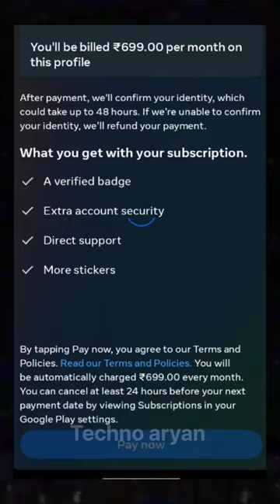Instagram blue tick kaise laye?? 🤔🤑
Instagram Pe blue 🔵 tick kaise layen

Hello friends!  Mera name hai Aryan  Swagat hai apka hmare is youtube channel par.. ♥️

Mai apne is channel pe asi hi videos upload krta hu..😉

Sound effects - @90Creators

Texture background - @AllBackgroundVideos

 MUSIC CREDIT 🔹🔹🔹🔹🔹🔹🔹🔹

CROCK POT - @DiamondOrtiz